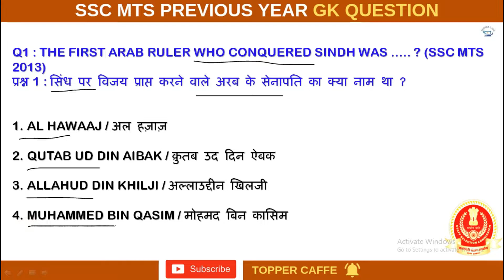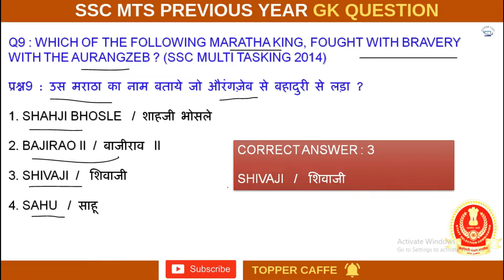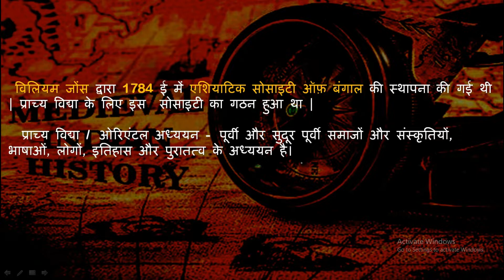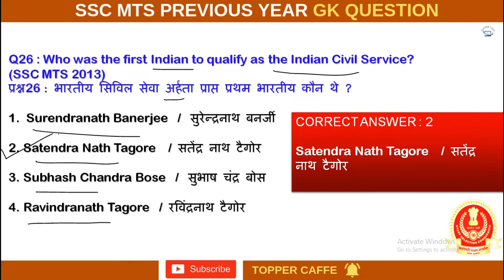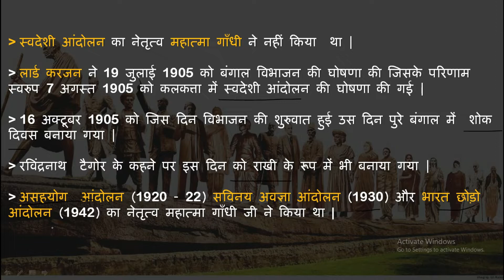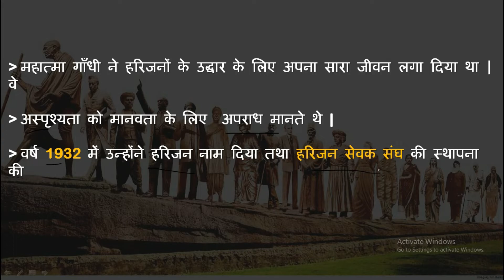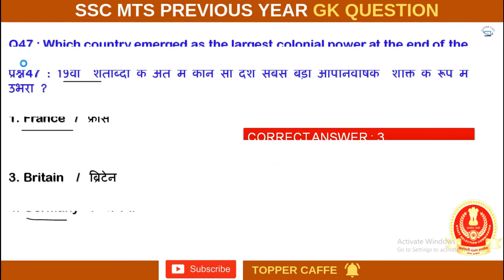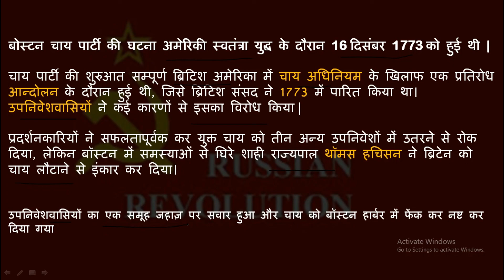SSC MTS Previous Year Question | SSC MTS 50 History Question | Ssc MTS previous year solved paper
Ssc MTS previous year solved paper

ssc mts solved paper,
ssc mts solved paper in hindi,
previous year ssc mts question,
ssc mts 2019,
previous year ssc mts question in hindi,

SSC all exam previous year question will also be provided in weekly basis.
ssc mts,